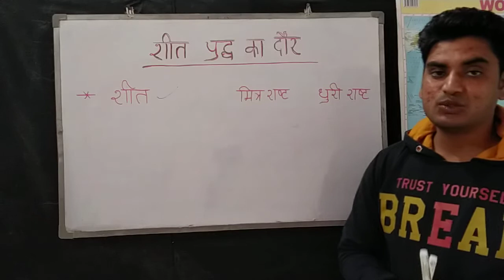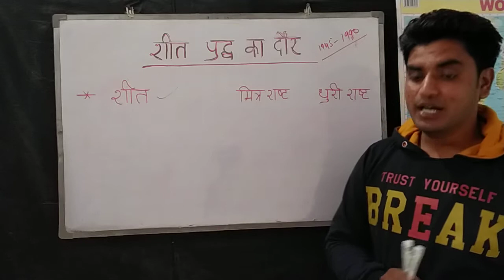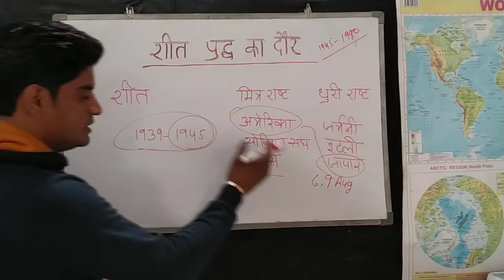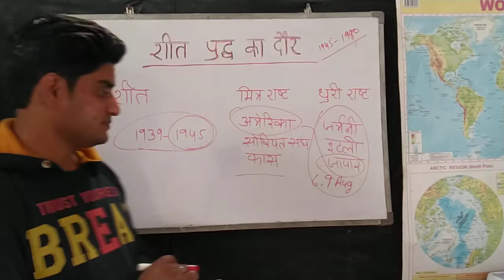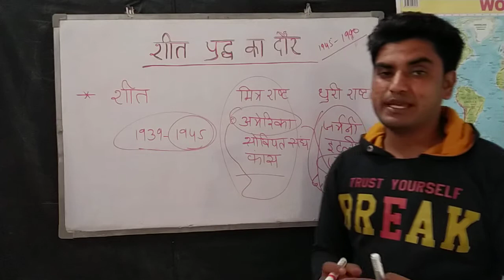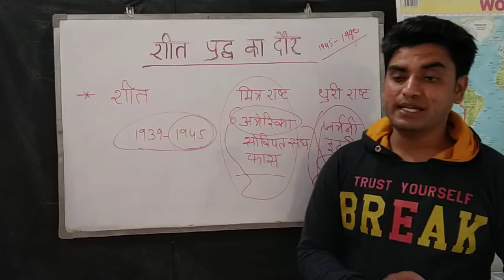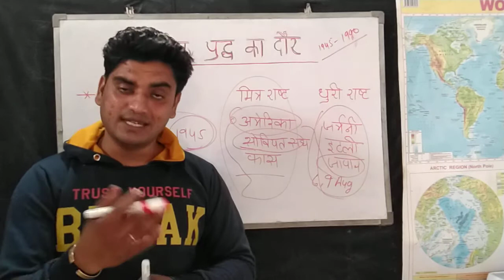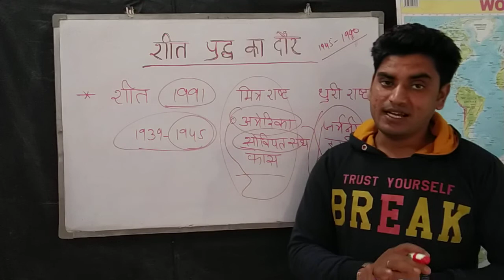शीत युद्ध क्या है / शीत युद्ध का दौर राजनीतिक विज्ञान कक्षा 12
जैसा कि इसके नाम से ही स्पष्ट है कि यह अस्त्र-शस्त्रों का युद्ध न होकर धमकियों तक ही सीमित युद्ध है। इस युद्ध में कोई वास्तविक युद्ध नहीं लड़ा गया। यह केवल परोक्ष युद्ध तक ही सीमित रहा। इस युद्ध में दोनों महाशक्तियों ने अपने वैचारिक मतभेद ही प्रमुख रखे। यह एक प्रकार का कूटनीतिक युद्ध था जो महाशक्तियों के संकीर्ण स्वार्थ सिद्धियों के प्रयासों पर ही आधारित रहा।[1]

शीत युद्ध का दौर राजनीतिक विज्ञान
शीत युद्ध कब हुआ
युद्ध कैसे शुरुआत हुई
शीत युद्ध कब से कब तक चला
शीत युद्ध राजनीतिक विज्ञान

शीत युद्ध किन दो देशों के बीच में था
इस युद्ध का दौर
शीत युद्ध के क्या दायरे थे
अमेरिका और सोवियत संघ शीत युद्ध का दौर
शीत युद्ध दौर की शुरुआत कहां से हुई

Dharm vimal